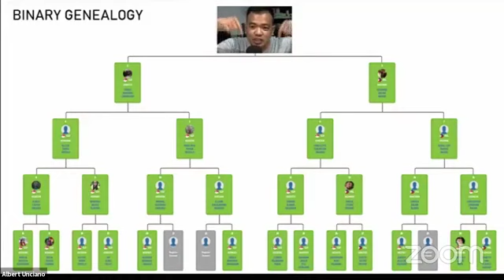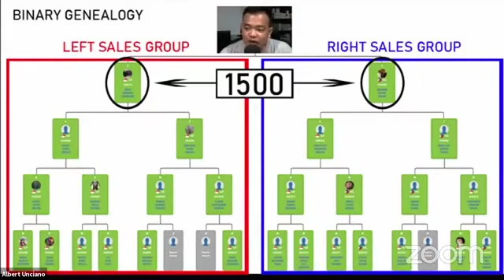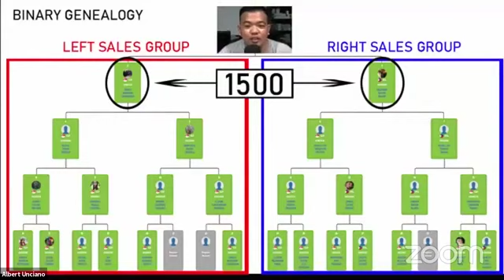BAKIT HINDI KA PA KUMIKITA NG MALAKI SA BUSINESS MO? PAANO MAGRECRUIT? │Albert Unciano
If you are interested to avail an Online Franchise,
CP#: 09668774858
beyond expectation
Mr. Jonathan So
copper mask
coppermask
safest face mask
Maine Mendoza
Alden Richards
Aldub Delivery Service
Kathniel
Kathryn Bernardo
Daniel Padilla
Ivana Alawi
Boy Abunda

Paano kumita
paano magrefer?
paano mag invite?
paano magrecruit?
copper mask
boy bondat
siomai king
mangboks manok